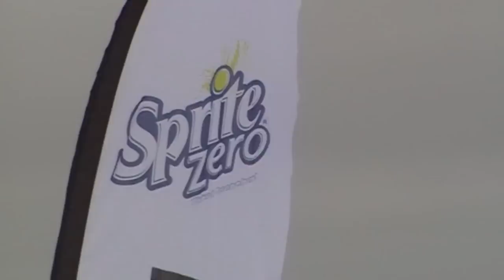Sprite Big Jump Skeikampen 2010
Sprite big jump på skeikampen i påskeferien.
Første delen er kvalik så er det finale.
Enjoy :DD